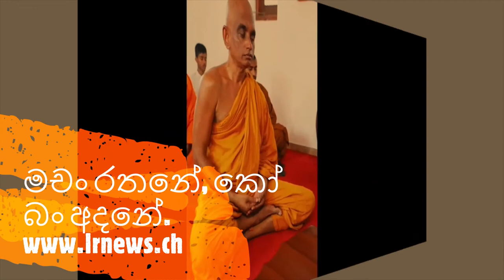මචං රතනේ, කෝ බං අදනේ.